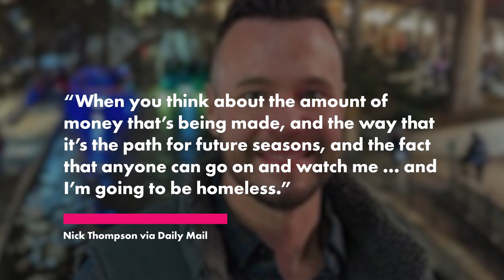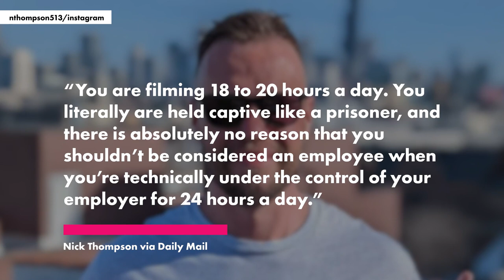‘Love Is Blind’ star Nick Thompson ‘going to be homeless’ as show paid less than minimum wage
“Love Is Blind” star Nick Thompson is at risk of losing his home after struggling to find work following his appearance on the Netflix reality show.

Thompson, 38, said in a new interview that he was paid just $10,000 for 10 weeks of filming and has not received any residuals.

“When you think about the amount of money that’s being made, and the way that it’s the path for future seasons, and the fact that anyone can go on and watch me … and I’m going to be homeless,” he told the Daily Mail Tuesday, claiming he received only $7.14 an hour while being “treated like a prisoner.”